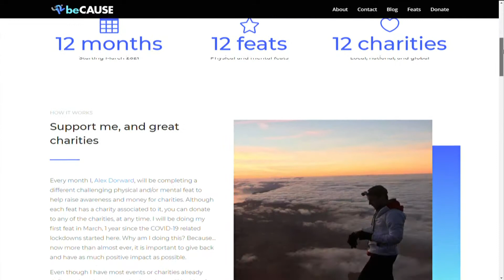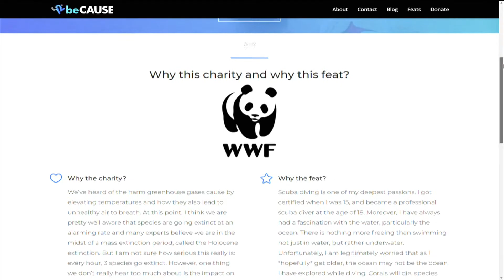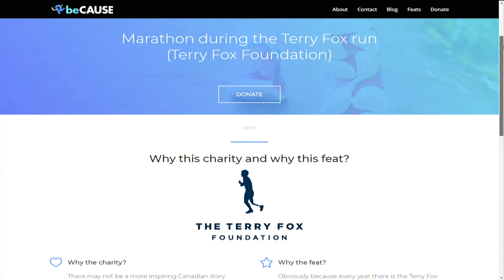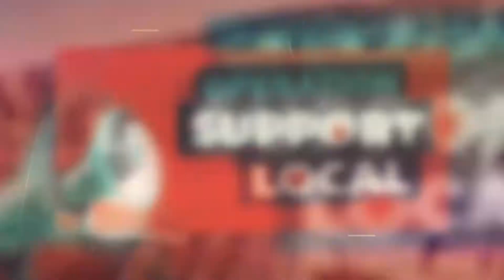Operation Support Local - 12beCAUSE | Rogers tv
We meet Alex Dorward and find out how he plans to do 12 unique challenges in order to raise funds for 12 different charities.